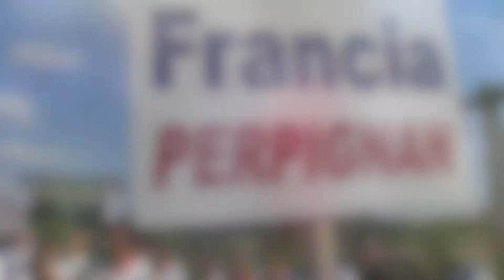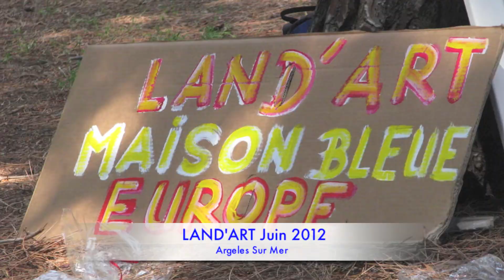VIDEOS La Maison Bleue / Réalisations 2012